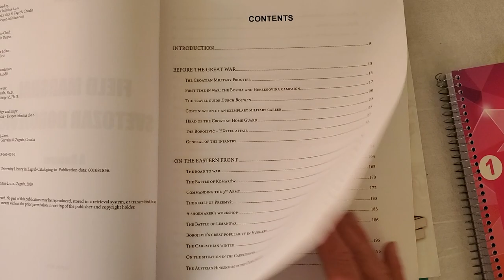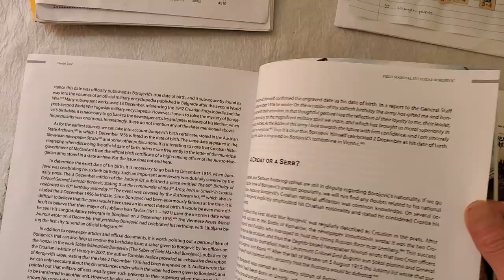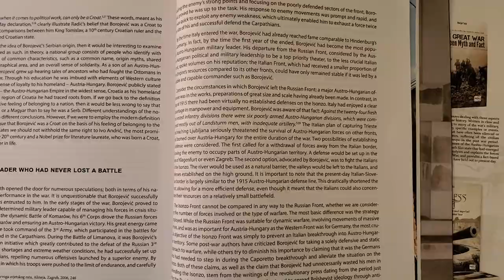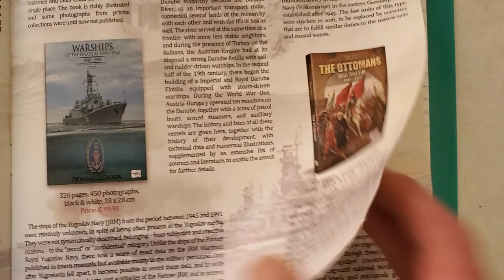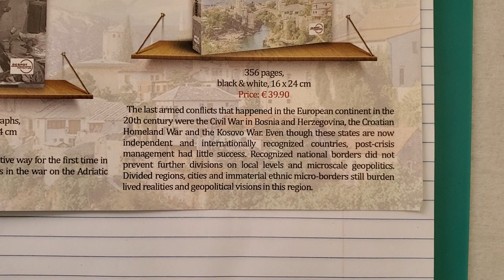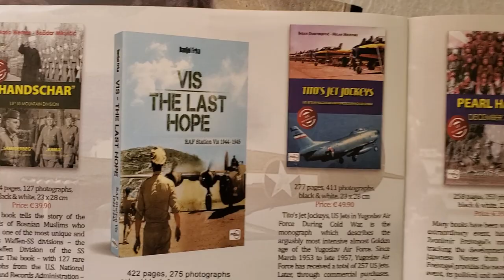Boroevic Book Arrived From Despot Inifinitus